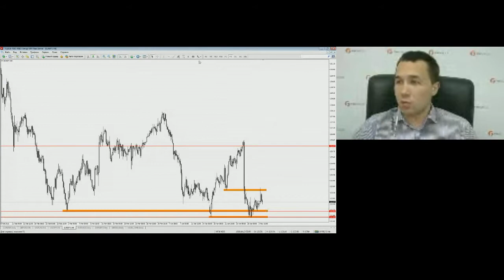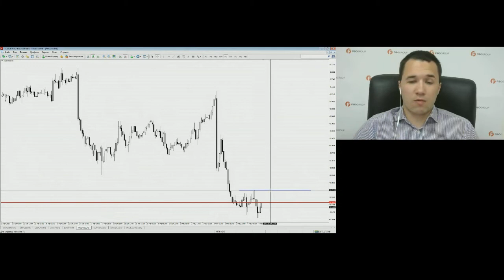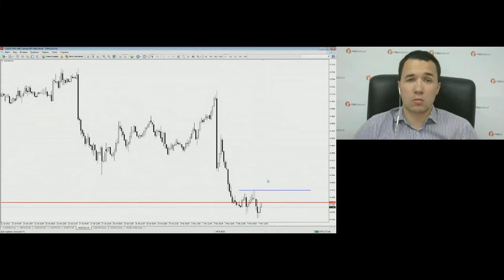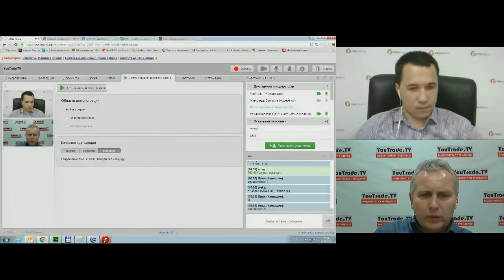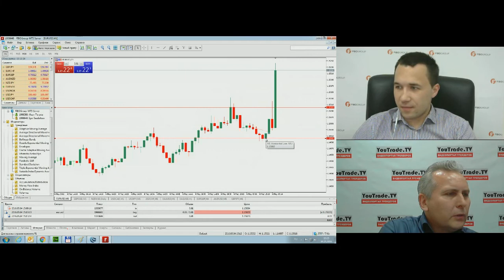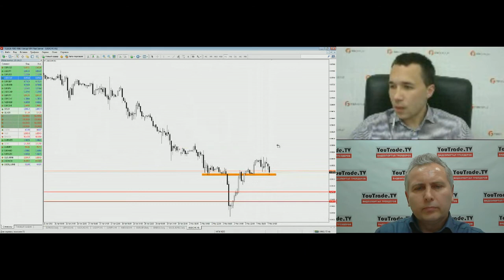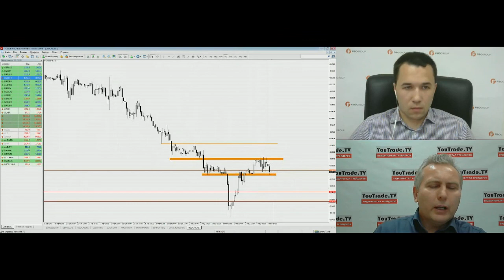Роман Шевченко. Обзор рынков FIBO Group 4 мая 2016 г.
Передача "Роман Шевченко. Обзор рынков FIBO Group" на видеопортале трейдеров YouTrade.TV 4 мая 2016 г.